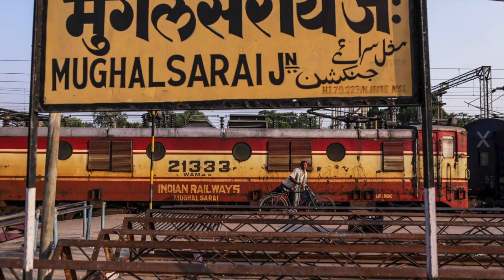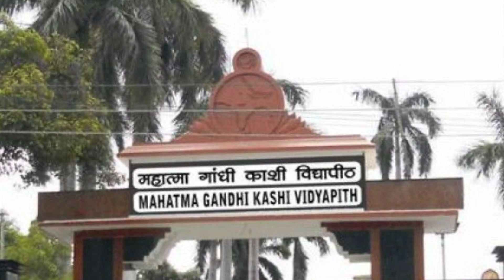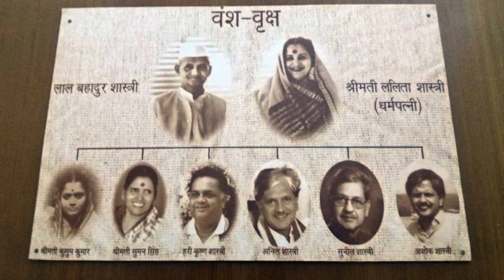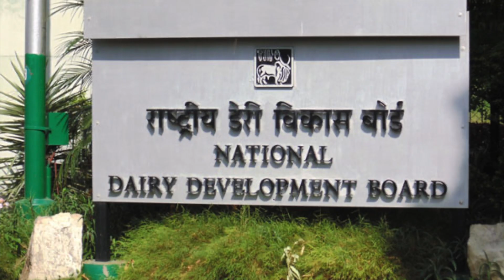Lal Bahadur Shastri- Whole Life Biography and Tashkent mystery behind his death.-Little angels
This video  is a tribute on Lal Bahadur Shastri Ji's Birth anniversary whereby I'm telling his whole life biography and sharing my point of view on his mysterious death in Tashkent . Enjoy and share it among your friends if you like it and join us to celebrate Shastri jii birthday.